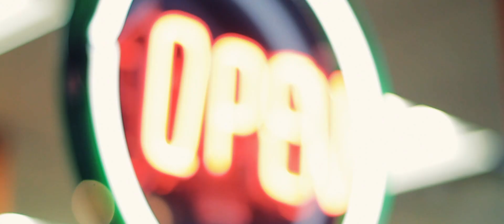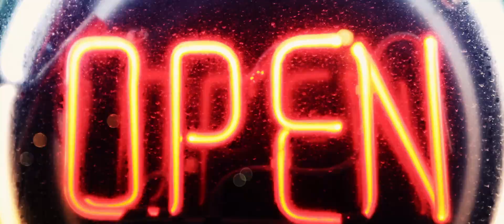The Snips - Black Leather Vest (Official Video)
Check out the snips at thesnips.com

Directed by Chris Paco & Brent Kore
Edited by Brent Kore & Chris Paco
Produced by Andrea Mabee